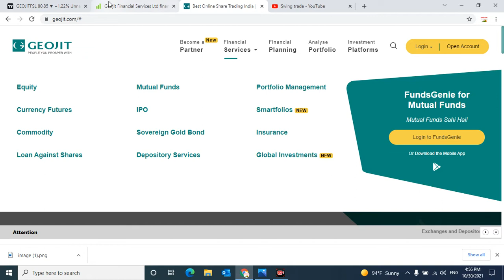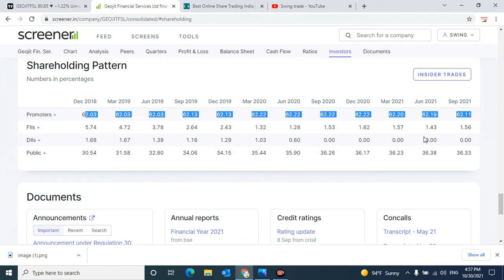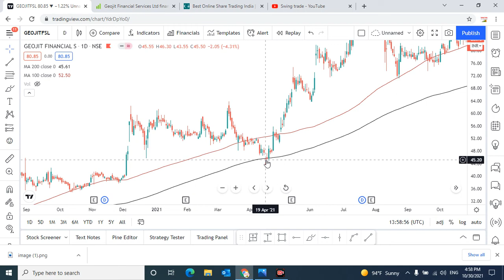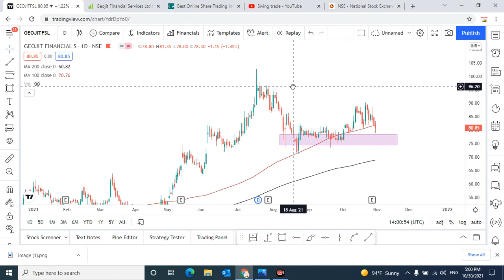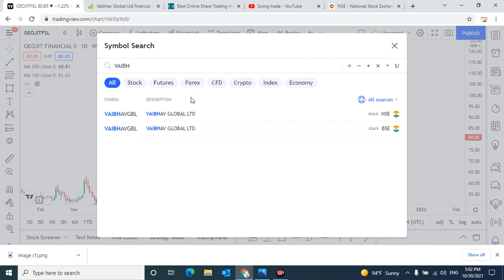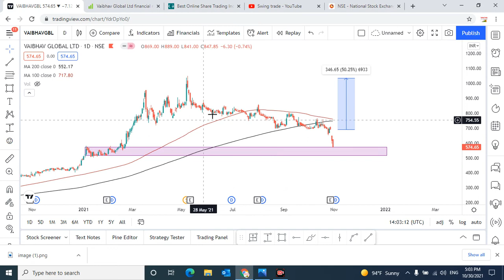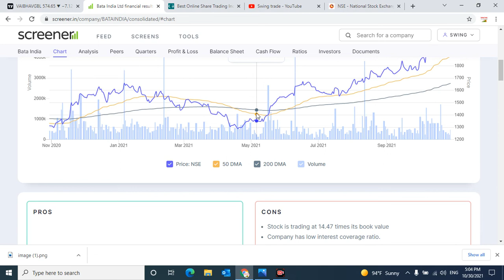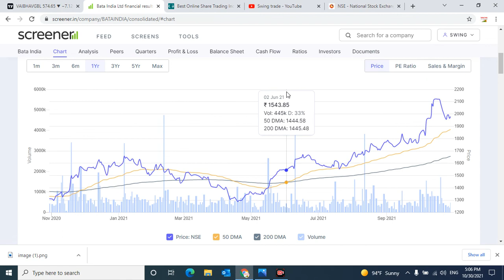Geojit financial services share|Geojit financial services share latest news |swingtrade|Multibagger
geojit financial services share latest news
geojit financial services share
geojit share market

Multibagger,
Positional Trading
Technical Analysis